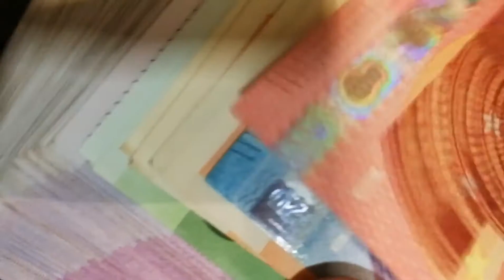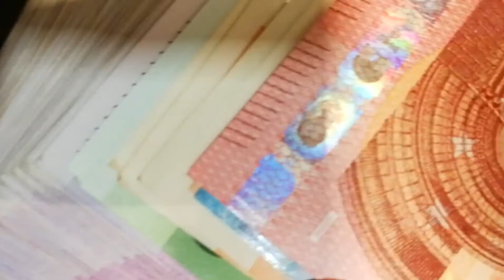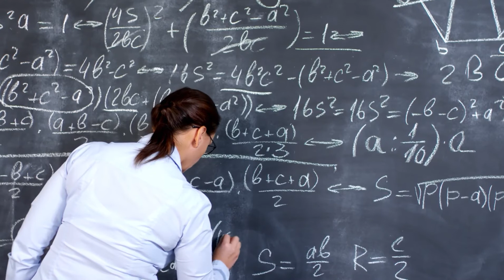Dunya Kay Ameer Treen Log Jo Apnay Gharoor Ki Waja Say Barbad Ho Gai